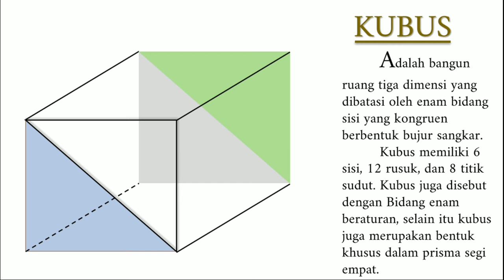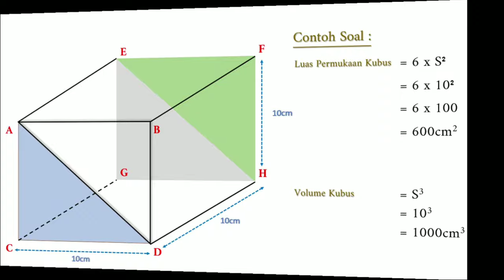🔴 Cara menghitung luas permukaan dan volume kubus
Kubus :
 Adalah bangun ruang tiga dimensi yang dibatasi oleh enam bidang sisi yang kongruen berbentuk bujur sangkar.
 Kubus memiliki 6 sisi, 12 rusuk, dan 8 titik sudut. Kubus juga disebut dengan Bidang enam beraturan, selain itu kubus juga merupakan bentuk khusus dalam prisma segi empat.

Rumus :
1. Luas permukaan kubus = 6 x S²
2. Volume kubus = S x S x S

キューブ：
      これは、6つの合同な正方形の辺に囲まれた3次元の空間図形です。
      立方体には、6つの側面、12のエッジ、および8つの頂点があります。 通常の6平面とも呼ばれる立方体は、直角プリズムの特殊な形でもあります。

方法：
1.立方体の表面積=6xS²
2.立方体の体積=Sx S x S